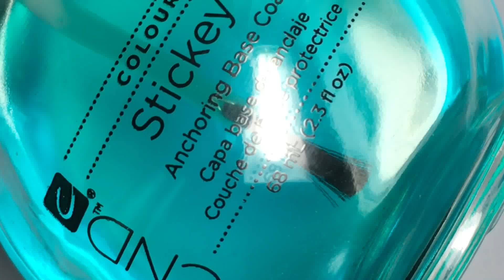Winter Night gradient nail stamping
1. Start by applying one coat of base coat. I used CND Stickey Base Coat.
2. Apply liquid latex around the cuticle for easier clean up. I used Cinema Secrets Latex.
3. To create the gradient, apply polish on a make-up sponge and sponge on the nail. I used Sweet & Sour Lacquer That's What She Said and Scotty Doesn't Know. These will be available on Friday, January 1, 2016!
4. Remove the latex with tweezers.  With a cotton swab clean any polish left.
5. Stamp using Bundle Monster BM-S218 in Formula X Platinum Prime Base Coat. I use a clear jelly stamper to stamp with.
6. With a brush and acetone clean around your cuticles. I used a French Kolinsky Brush 14.
7. Apply top coat. I used Sweet & Sour Lacquer Gloss Sauce.

*Sweet & Sour Lacquer polishes were sent for review*

• Some items may have been sent to me for review.